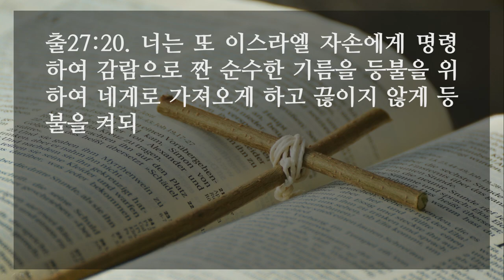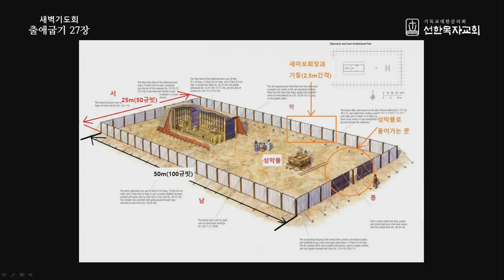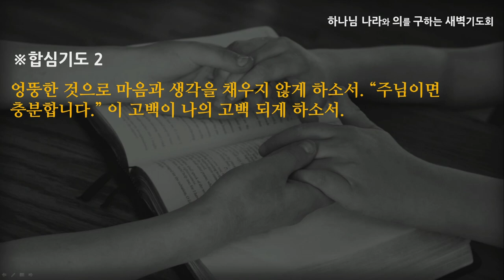[선한목자교회] 새벽기도 2022년 05월 19일 | 죄인들이여, 들어오라! - 최왕락 목사 [출애굽기 27:1-21]